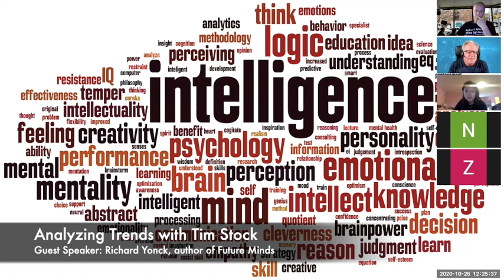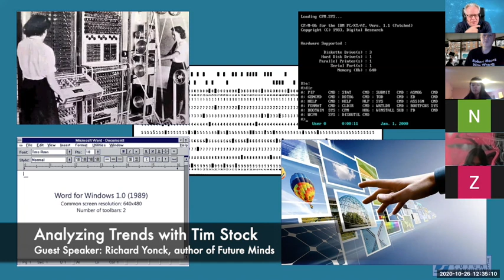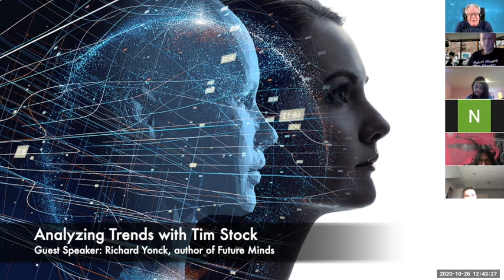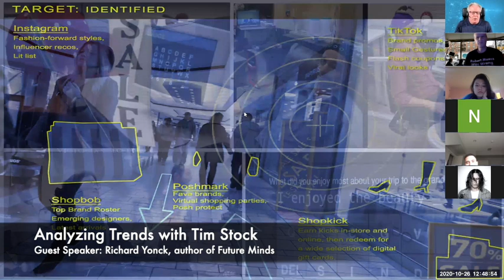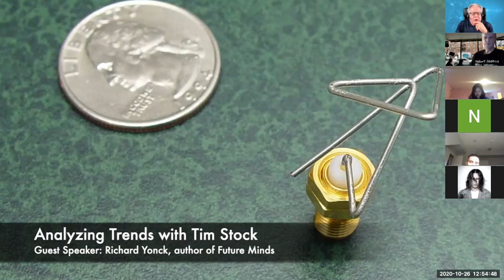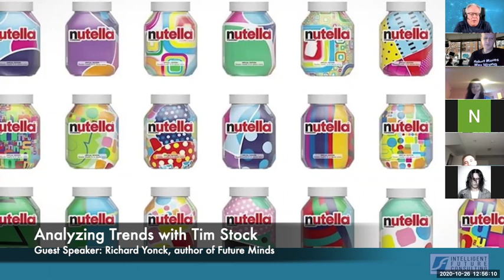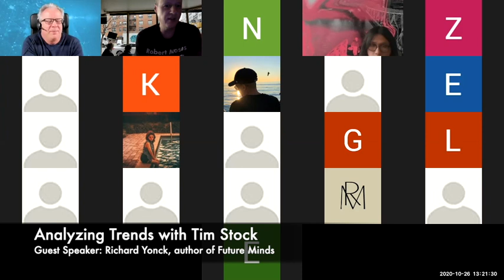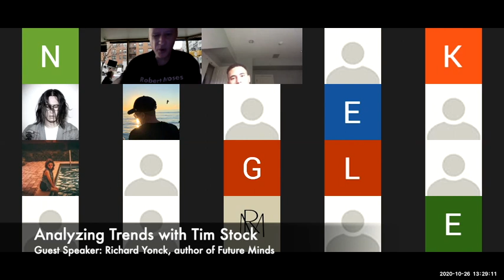Richard Yonck, author of Future Minds on “Designing for a Differently Intelligent Future”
Richard Yonck is a futurist, author and speaker with Intelligent Future Consulting, based in Seattle, Washington. He has written extensively about the future and emerging technologies for numerous publications and was the computing and artificial intelligence contributing editor for the long-running The Futurist magazine. He has been published and quoted in Scientific American, The New York Times, Fast Company,BBC News, Forbes, World Future Review, Wired, Psychology Today,and numerous podcasts and radio programs. He regularly appears as a conference keynote and panelist addressing industry, nonprofits, and academic audiences.

Purchase Future Minds by Richard Yonck on Amazon